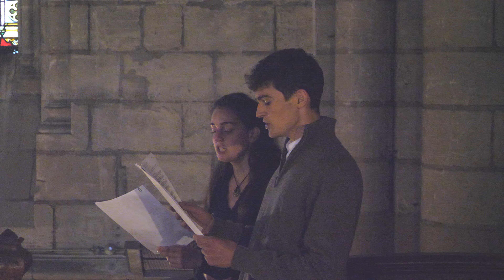Ave Maria - Arcadelt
Concert à l'Eglise Saint Joseph du 23 mai 2022
Chorale de l'Ircom : promotion 28-29
Solistes : Anne-Clotilde et Timothée
Orgue : Mayeul Bonsens